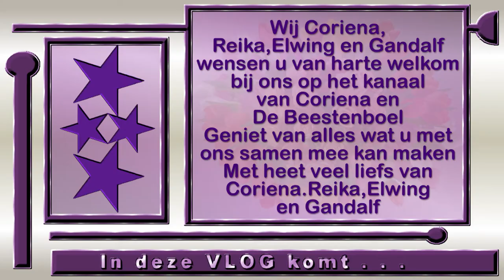Dinsdag 10 november Reika en Elwing aan het spelen #937